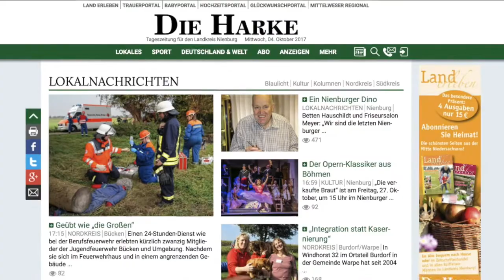DIE HARKE vom 30.04.2019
Das sind die Themen der HARKE-News vom Dienstag, 30. April:

- Höhe Meinkingsburg: Lkw rutscht in Graben
- 23 Wolfsrudel in Niedersachsen bestätigt
- Landesberger KIta gewinnt Märchenstunde
- Gelungenes Polit-Kabarett mit René Sydrow
- Coverband „Dire Strats“ überzeugte
- GTÜ-Prüfstelle eröffnet am Montag
- 1. TSZ Nienburg scheitert in Vorrunde
- HSG: Letztes Heimspiel der Oberliga-Saison
- SG Pennigsehl/Liebenau in Regensburg